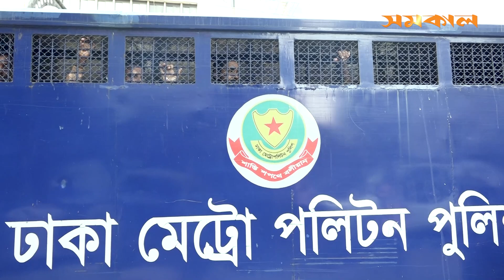নির্বাচনের ঘনঘটা: কঠিন পরীক্ষা মোকাবিলার পথ খুঁজছে বিএনপি । BNP is looking for a way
সরকার পতনের এক দফার ‘চূড়ান্ত আন্দোলন’ করতে গিয়ে কঠিন পরীক্ষার মুখোমুখি রাজপথের প্রধান বিরোধী দল বিএনপি। সামনে কি কৌশল অবলম্বন করবে বিএনপি?